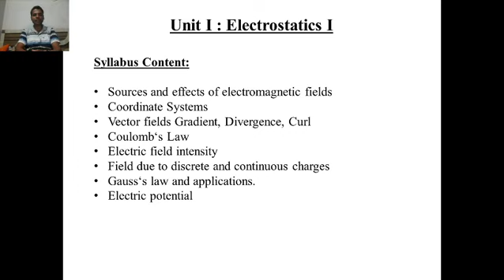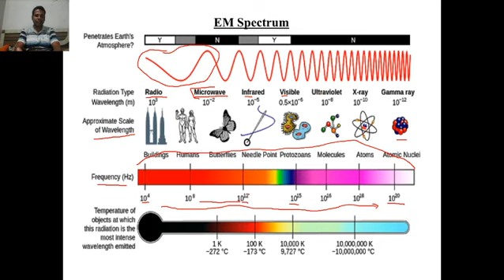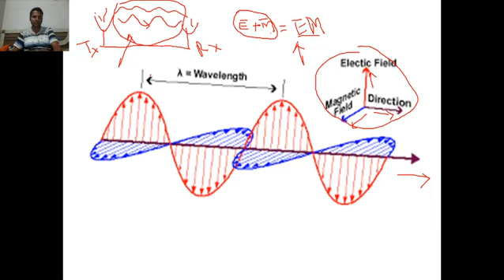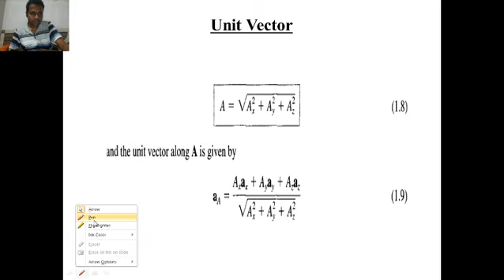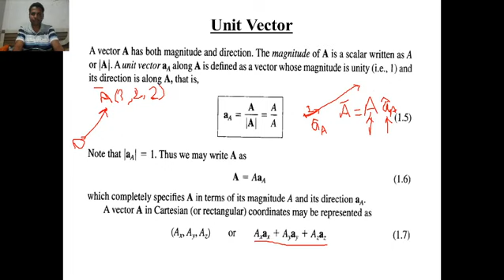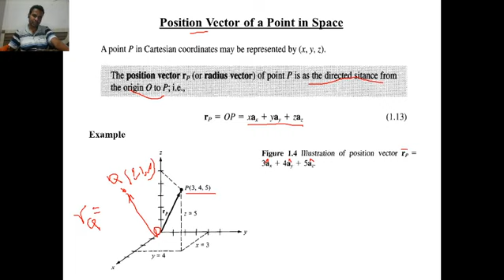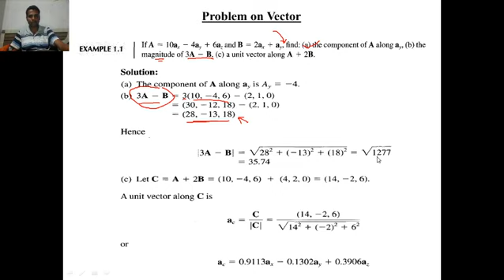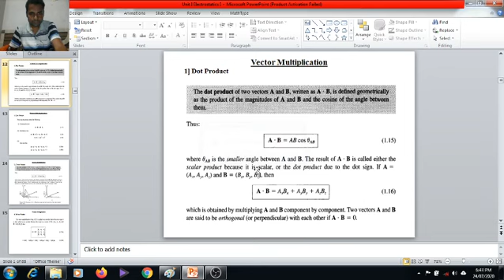Lecture 7 Unit Vectors & Position Vector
This lecture covers the fundamentals of Unit Vectors & Position Vector.